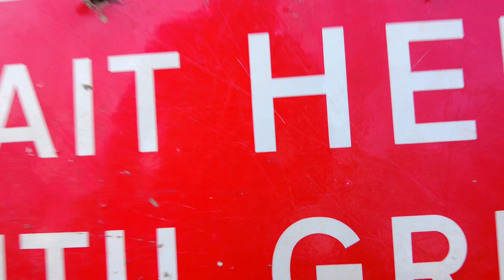Bedford Town England, The River Great Ouse 4K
Location: Bedford, Bedfordshire, United Kingdom, The River Great Ouse